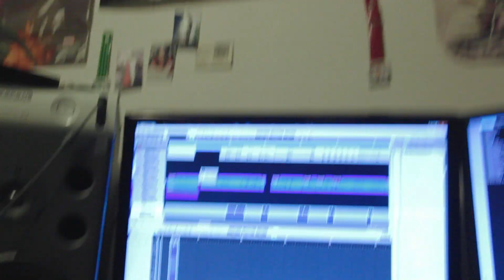Wack Rap Tuesday: YaBoyJDub - BOW ft. Waka Flocka & Ray Ray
DOWNLOAD

Produced, recorded and mastered by me~

I heard you talkin' shit like I wouldn't find out, so I brought Waka Flocka and Ray Ray with some AK's and a swagccordion for the 16th Wack Rap Tuesday. Prepare to get your mutha' fuckin' dome piece blown off.

FOLLOW MEH!
(I need to start using it, lol.)